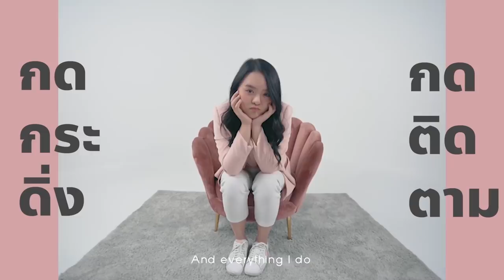เมื่อตัดผมหน้าม้า ในรอบ 4 ปี ... แงงงงงงงงงงงง รอดมั้ยเนี่ย ???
มาตามใจคนดูต่อ EP.2 กันเลยจ้า
ครั้งนี้โมจะให้ทุกคนโหวตว่าจะให้โมตัดหน้าม้าเต่อหรือหน้าม้าซีทรู โมไม่ได้ตัดหน้าม้ามา 4 ปี
ไปดูกันว่าผลจะออกมาเป็นยังไง ทรงผมจะเข้ากับโมหรือเปล่า จะรอดหหรือไม่รอด ไปดูกันเลย ฮ่าแน่นอน :P